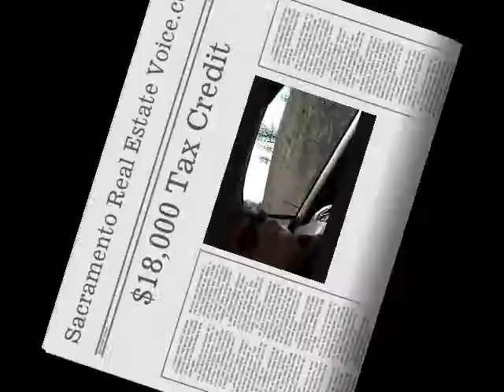$18,000 Home Buyer Tax Credit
Don't delay, be one of the 10,000 California home buyers that will buy a new home and get a State of CA $10,000 tax credit along with $8,000 Federal tax credit.

There is only so much money and when it goes, it's gone to the first 10,000 home buyers.

Give me or your Realtor a call and don't delay if you are thinking of buying a home in 2009. Might as well get paid $18,000 for buying a house.
This is an incredible deal in Real Estate!